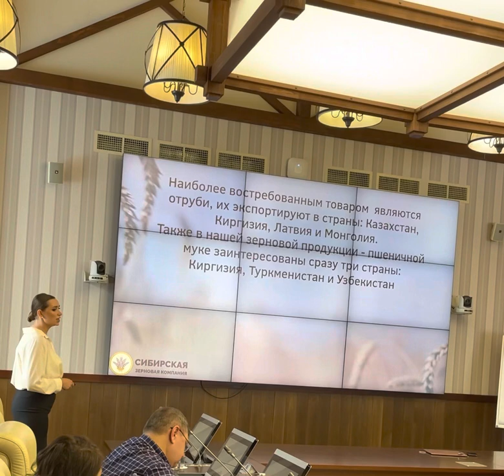Конференция по подведению итогов компании за 3 года